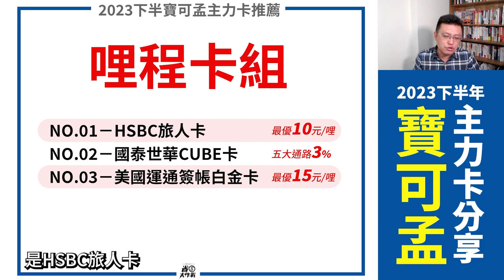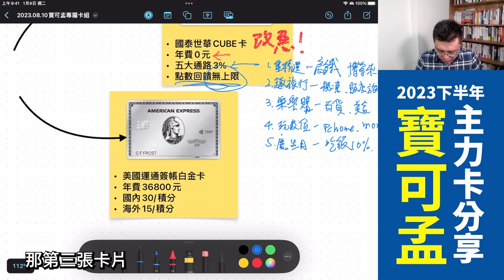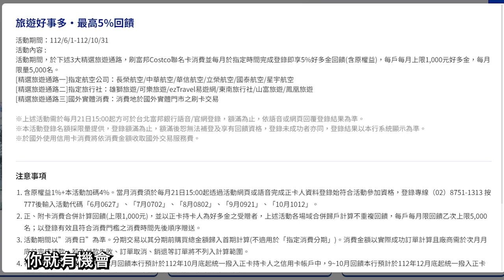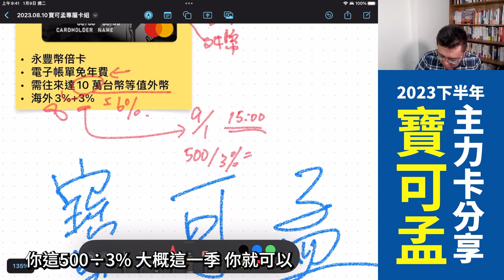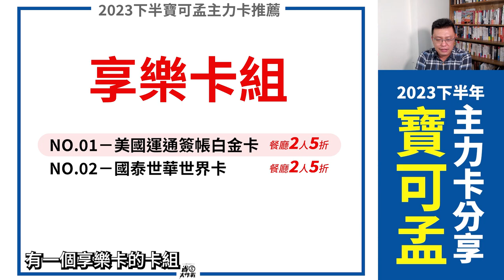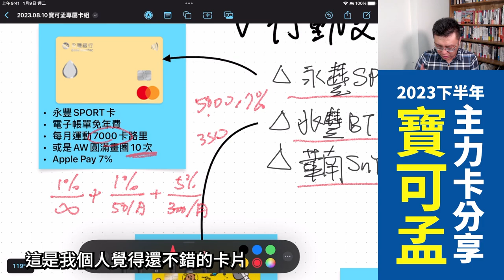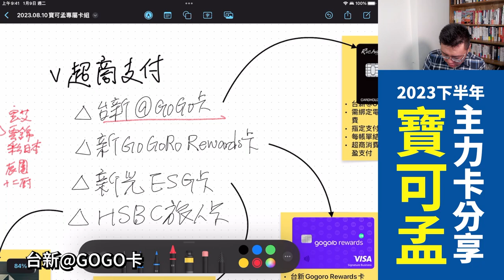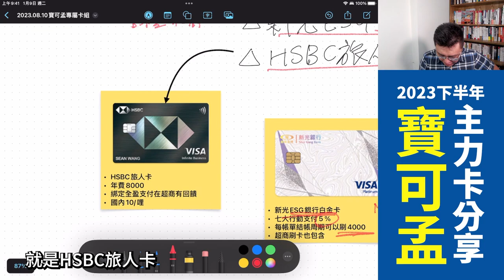【寶可孟不藏私推薦榜】哩程卡組 / 海外刷卡組 / 享樂卡組 / 行動支付卡組 / 超商刷卡組，2023下半年通通都有高%回饋｜HSBC旅人卡/國泰世華CUBE卡/美國運通簽帳白金卡/國泰世華世界卡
很多人都很好奇擁有超過550張信用卡的寶可孟，到底都怎麼刷卡賺回饋？這一次我不藏私分享我的「哩程卡組」，都是靠這三張卡來刷卡賺哩程，從此飛出國都免花機票錢！還有出門在外，在海外要刷哪些卡片？我也準備五張神卡備著用；不想出國，在國內吃飯住宿也有便宜的好康可用，當然就靠這兩張卡；想要行動支付有高%回饋？三張卡片必入手，最後就是超商消費繳費有高%回饋，想省錢的小財神們，一定要入手，趕快來看看寶可孟的不藏私分享。
➤完整文字解析｜(近期更新)

00:00 影片開始
00:09 哩程推薦榜總覽
00:32 哩程推薦榜NO.01：HSBC旅人卡
00:49 哩程推薦榜NO.02：國泰世華CUBE卡
02:10 哩程推薦榜NO.02：美國運通簽帳白金卡
03:11 海外刷卡推薦榜總覽
03:15 海外刷卡推薦NO.01：富邦Costco卡
03:47 海外刷卡推薦NO.02：HSBC旅人卡
04:16 海外刷卡推薦NO.03：永豐幣倍卡
05:14 海外刷卡推薦NO.04：玉山熊本熊卡
06:00 享樂卡推薦榜總覽
06:03 享樂卡推薦NO.01：美國運通簽帳白金卡
06:49 享樂卡推薦NO.02：國泰世華世界卡
07:30 行動支付卡推薦榜總覽
07:40 行動支付卡推薦NO.01：永豐SPORT卡
08:30 行動支付卡推薦NO.02：兆豐BT21卡
09:01 行動支付卡推薦NO.03：華南SnY卡
09:31 超商支付卡推薦榜總覽
09:45 超商支付卡推薦NO.01：台新@GOGO卡
10:19 超商支付卡推薦NO.02：台新Gogoro Rewards卡
11:01 超商支付卡推薦NO.03：新光ESG銀行白金卡
11:22 超商支付卡推薦NO.04：HSBC旅人卡
11:30 結論